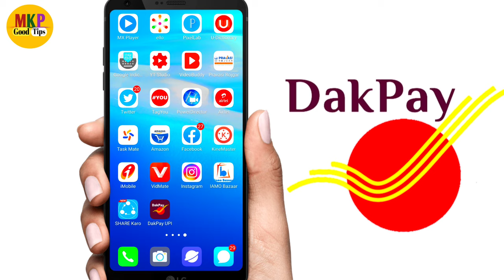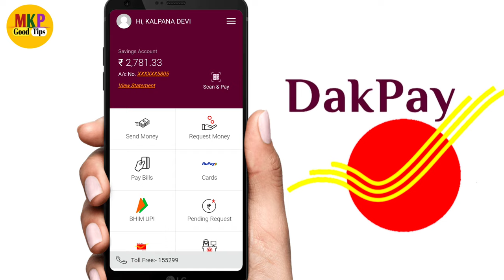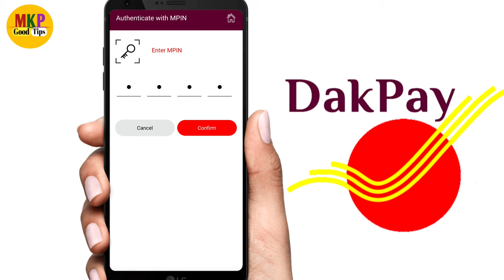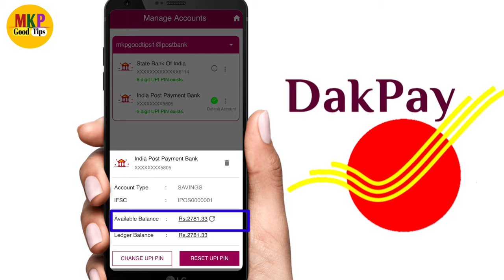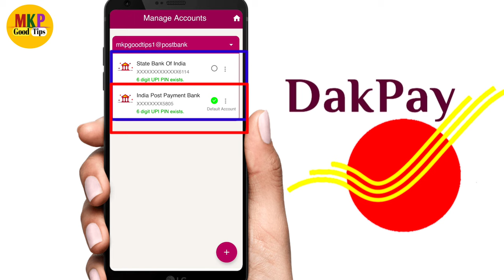how to Add multiple account login in dakpay ! dak pay account kaise banaye !dakpay two account link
Hello dosto ajj ki es video pe mai aplogo  ko bataunga ki how to Add multiple account login in dakpay ! dak pay account kaise banaye !dakpay two account

 Yono sbi app ka password nikale